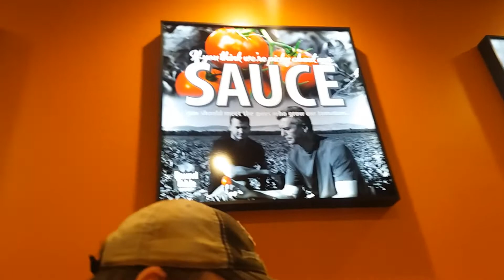BEST PIZZA ! @ROUND TABLE PIZZA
DELICIOUS PIZZA and SALAD!